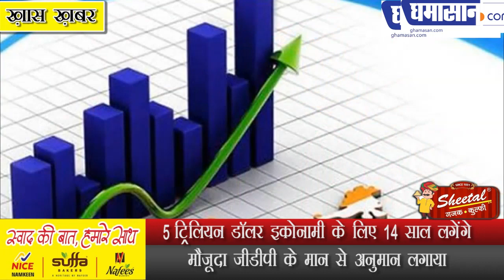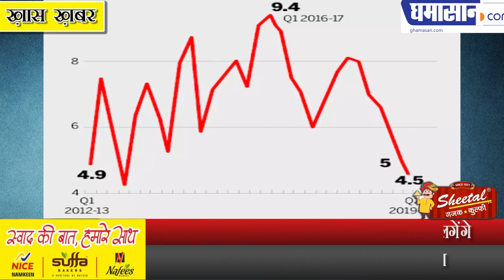5 ट्रिलियन डॉलर इकोनामी के लिए 14 साल लगेंगे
5 ट्रिलियन डॉलर इकोनामी के लिए 14 साल लगेंगे
मौजूदा जीडीपी के मान से अनुमान लगाया